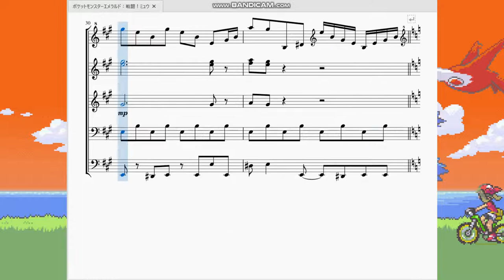ポケットモンスター エメラルド：戦闘！ミュウ Pokémon Emerald：Battle! Mew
今回はリクエストを受け、エメラルド版のイベント、ミュウ戦の際に流れる曲を再現させていただきました。

　この曲は中々面白い経緯を持っています。まず大元である赤緑版の「戦い(VS野生ポケモン)」という曲があり、それをアレンジしたのがファイアレッド・リーフグリーン版の「戦い(VS野生ポケモン)」です。そしてそのFRLG版の曲を更にアレンジしたのが「戦い(VS伝説のポケモン)」と「戦い(VSミュウツー)」です。そしてFRLG発売から1年後エメラルドが発売されます。そして(恐らく)「戦い(VSミュウツー)」を更にアレンジしたのがこの「戦闘！ミュウ」です。

　曲調としては初代及びFRLG版の野生ポケモン曲のメロディを大きく崩しておりませんが、装飾音がピロピロ…と高音域で鳴っておりミュウが不可思議なポケモンだというのが伝わってきますね。前回のレジ系ポケモンとコンセプトは同じかな。

　…エメラルドの音源はルビーサファイアよりもファイアレッド寄りの音源・曲調となっています。今回でファイアレッドのフラグが……立っちゃったかなぁ…(血涙)